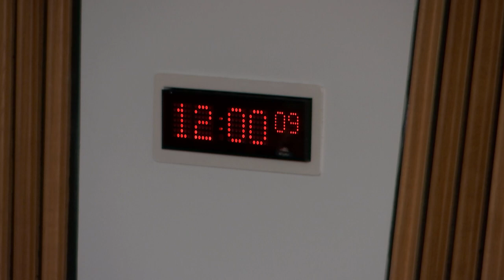Delegated Powers and Law Reform Committee - 8 November 2017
1. Decision on taking business in private: The Committee will decide whether to take items 7, 8 and 9 in private.

2. European Union (Withdrawal) Bill: The Committee will take evidence on the Legislative Consent Memorandum from—
Chris Skidmore MP, Minister for the Constitution;
Robin Walker MP, Parliamentary Under-Secretary of State for Exiting the European Union, UK Government.

3. Instruments subject to affirmative procedure: The Committee will consider the following—
Registers of Scotland (Digital Registration, etc.) Regulations 2017 [draft]; Land Registration etc. (Scotland) Act 2012 (Amendment) Order 2017 [draft]; Public Records (Scotland) Act 2011 (Authorities) Amendment Order 2018 [draft]; First-tier Tribunal for Scotland (Transfer of Functions of the Additional Support Needs Tribunal for Scotland) Regulations 2018 [draft]; First-tier Tribunal for Scotland (Transfer of Functions of the Scottish Charity Appeals Panel) Regulations 2018 [draft]; First-tier Tribunal for Scotland Health and Education Chamber and Upper Tribunal for Scotland (Composition) Regulations 2018 [draft]; Criminal Justice (Scotland) Act 2016 (Modification of Part 1 and Ancillary Provision) Regulations 2017 [draft]; Criminal Justice (Scotland) Act 2016 (Consequential and Supplementary Modifications) Regulations 2017 [draft].

4. Instruments subject to negative procedure: The Committee will consider the following—
First-tier Tribunal for Scotland Housing and Property Chamber (Procedure) Regulations 2017 (SSI 2017/328); Development of Water Resources (Designated Bodies: Modification) (Scotland) Regulations 2017 (SSI 2017/347); Water and Sewerage Services to Dwellings (Collection of Unmetered Charges by Local Authority) (Scotland) Amendment Order 2017 (SSI 2017/348); Rent Regulation and Assured Tenancies (Forms) (Scotland) Regulations 2017 (SSI 2017/349); Town and Country Planning (Fees for Monitoring Surface Coal Mining Sites) (Scotland) Regulations 2017 (SSI 2017/350); Section 70 (Procedure) (Scotland) Regulations 2017 (SSI 2017/353); Additional Support for Learning (Collection of Data) (Scotland) Regulations 2017 (SSI 2017/355); Additional Support for Learning Dispute Resolution (Scotland) Amendment Regulations 2017 (SSI 2017/356); Pensions Appeal Tribunals (Scotland) (Amendment) Rules 2017 (SSI 2017/367).

5. Instruments not subject to any parliamentary procedure: The Committee will consider the following—
Criminal Justice (Scotland) Act 2016 (Commencement No. 5, Transitional and Saving Provisions) Order 2017 (SSI 2017/345 (C.25)); Private Housing (Tenancies) (Scotland) Act 2016 (Commencement No. 3, Amendment, Saving Provision and Revocation) Regulations 2017 (SSI 2017/346 (C.26)); Education (Scotland) Act 2016 (Commencement No. 3) Amendment Regulations 2017 (SSI 2017/352 (C.27)).

6. Housing (Amendment) (Scotland) Bill: The Committee will consider its approach to the delegated powers provisions in this Bill at Stage 1.

7. Civil Litigation (Expenses and Group Proceedings) (Scotland) Bill: The Committee will consider the contents of a report to the Justice Committee.

8. European Union (Withdrawal) Bill: The Committee will consider the evidence it heard earlier in the meeting on the Legislative Consent Memorandum relating to the Bill.

9. Report on instruments considered during the first quarter of the parliamentary year 2017-18: The Committee will consider a draft of its first quarterly report for the parliamentary year 2017-18.